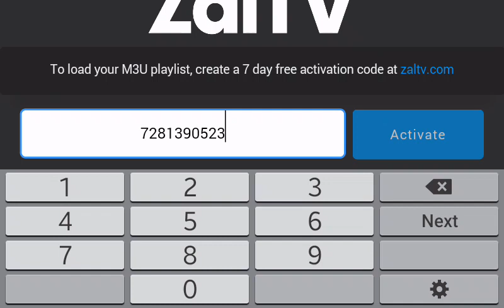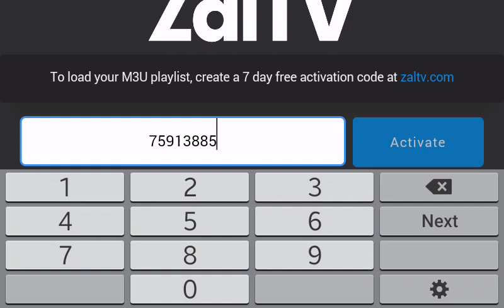de 2020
UPDATEKODEZALTVTERBARU